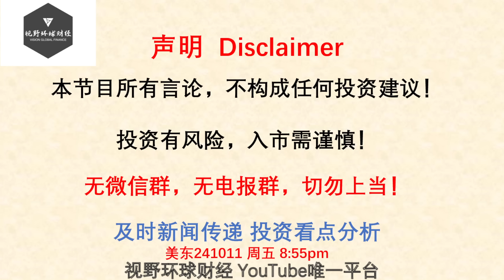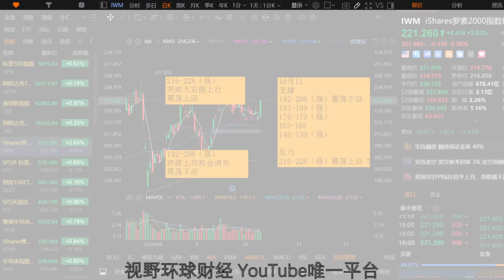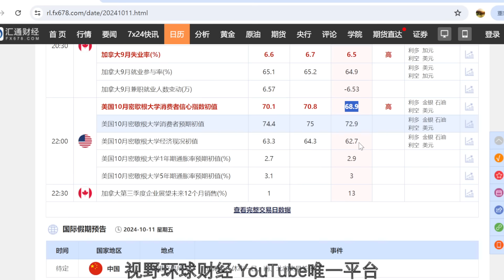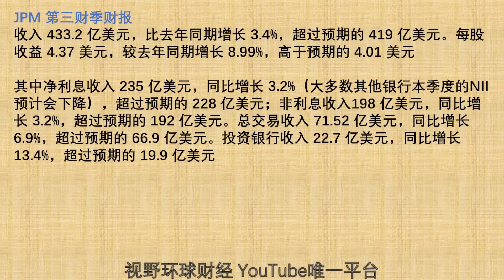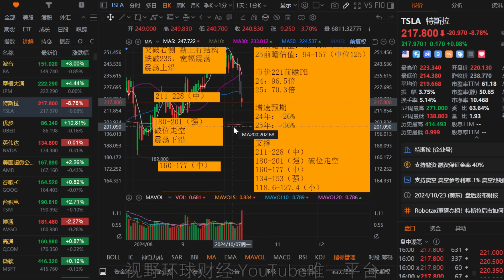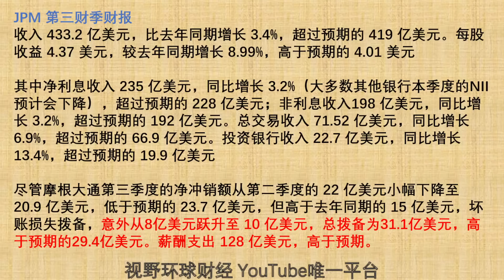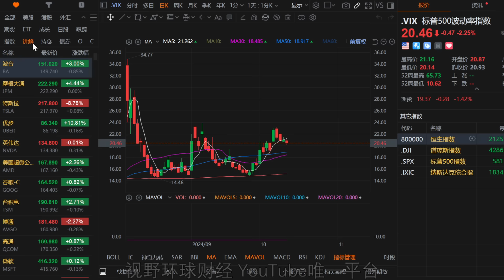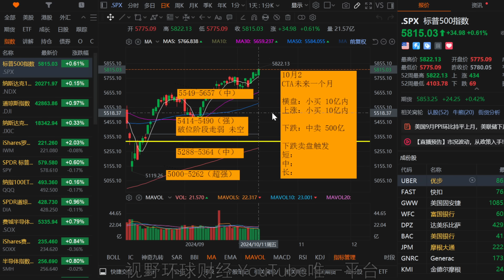美股 TSLA开了个玩具发布会？UBER白捡肉饼子！金融财报刺激IWM发力！下周SPY、QQQ波动！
“每周一杯咖啡学投资”会员级别：提供会员视频，每周至少更新一次（遇到长周末，比如周五或者周一公共假期，加上周六、周日，连续放假三天的情况，会员节目不更新），内容目录可查看：频道首页-播放列表-会员专享播放列表，加入会员后，之前旧视频也可查看。

【更新频率】